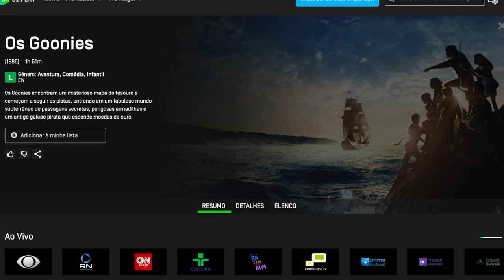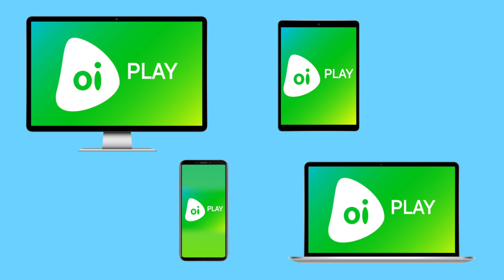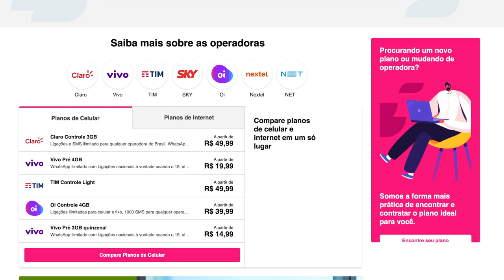Oi Play: vale a pena assinar o streaming?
Conheça o Oi Play, o streaming da operadora Oi!